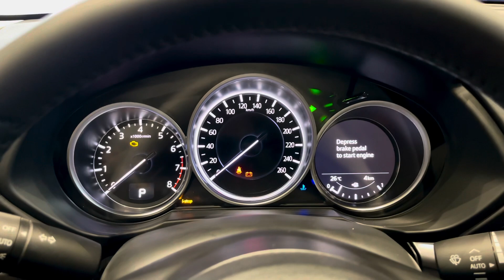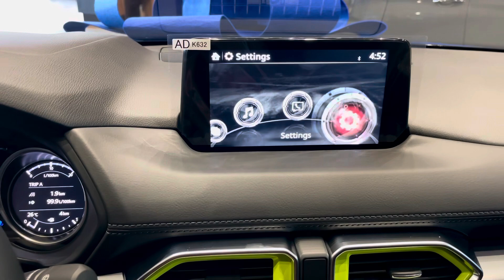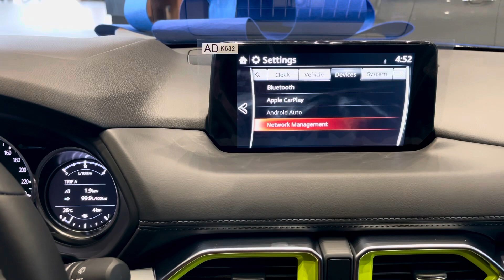First Look! 2024 Mazda CX-5 - Luxury SUV, interior and exterior details